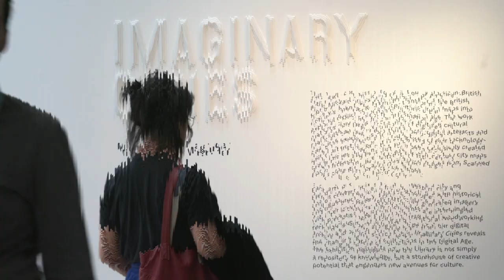Imaginary Cities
Come to our free exhibition and see this newly-commissioned body of work showcasing fantastical cityscapes created by artist-in-residence Michael Takeo Magruder. Traditional materials combine with cutting–edge digital technologies to remix images and live data from the Library’s digital collection of historic urban maps into fictional cityscapes for the Information Age.